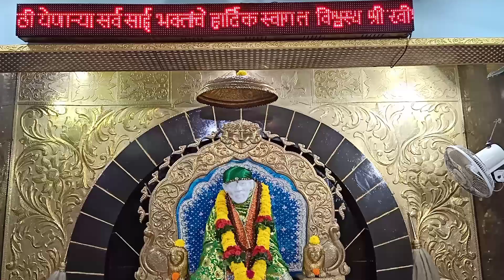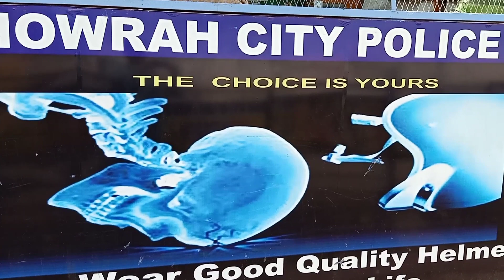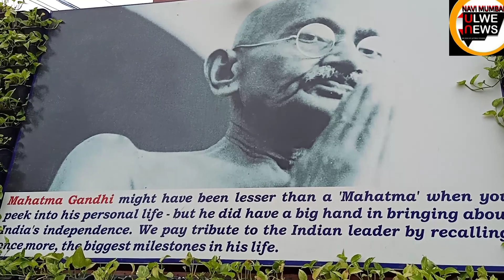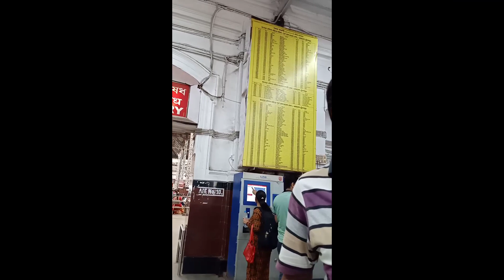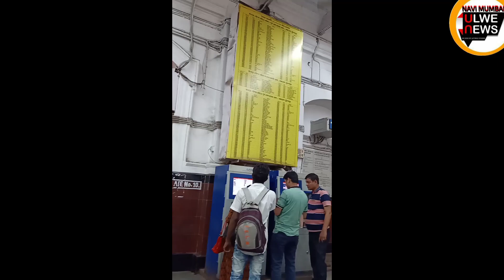NAVI MUMBAI ULWE NEWS BEWARE OF TICKETS DALAL ..THE AGENT VINOD, CIVIL SOLDIERS,NMUN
RAILWAYS , EASTERN & SOUTH EASTERN RAILWAYS, INDIAN RAILWAYS.. KOLKATA,WEST BENGAL,NAVI MUMBAI, RAIGARH, PANVEL , MAHARASHTRA.